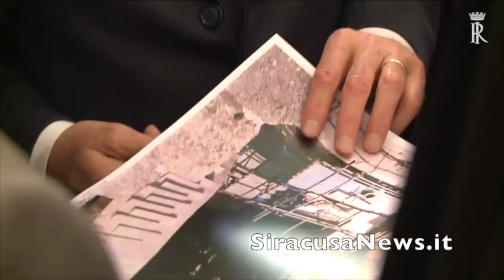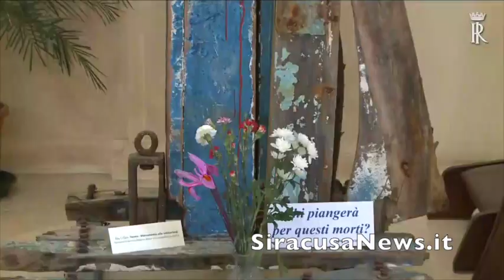Visita di Mattarella a Noto, le sensazioni di Monsignor Staglianò, di Vittorio Sgarbi e Francesco B